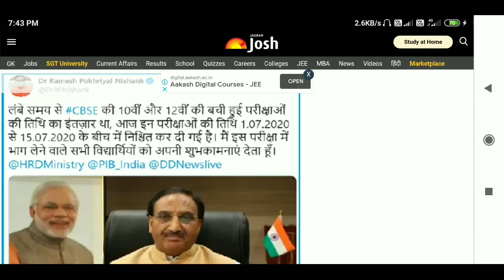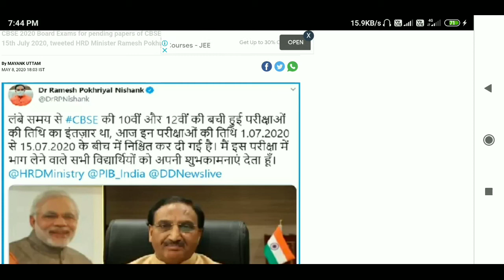CBSE Board Exam News 2020🔥|CBSE board Pending Exam 10th 12th 🔥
CBSE 2020 Board Exams for pending papers of CBSE 12th & 10th will be conducted from 1st July To 15th July 2020, tweeted HRD Minister Ramesh Pokhriyal 'Nishank'.  He recently announced exam dates for JEE Advanced 2020 (August 23), NEET 2020 (26 July) & JEE Main 2020 (18 July to 23 July